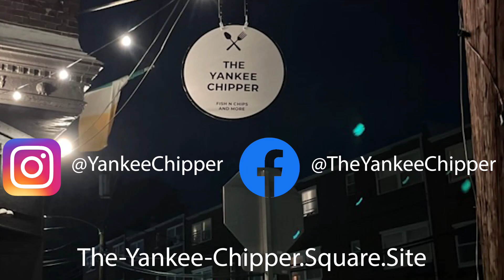The Yankee Chipper in Wyndmoor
We spoke to Eric Conner from The Yankee Chipper in Wyndmoor.  It's a great place to enjoy some local Irish favorites and hear live Irish Music on Wednesdays.  The menu is impressive, and they also offer catering both in the restaurant for parties and off premise.